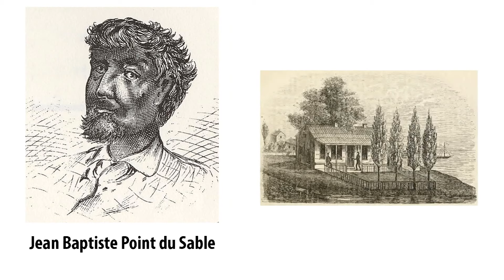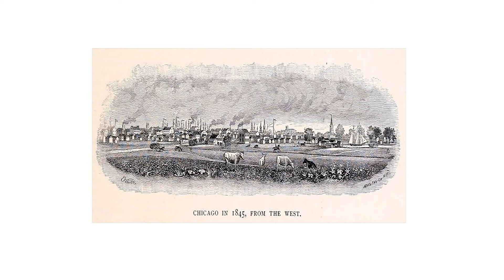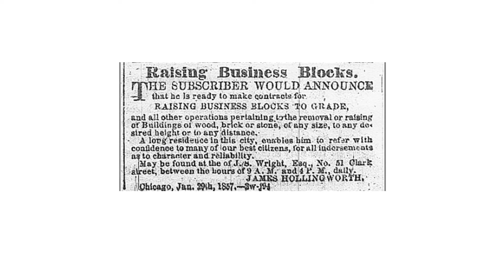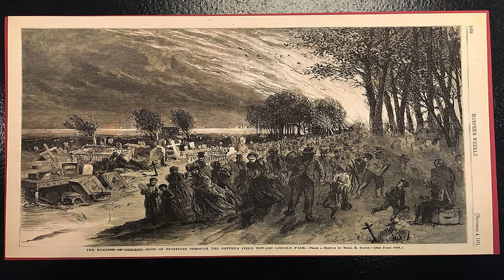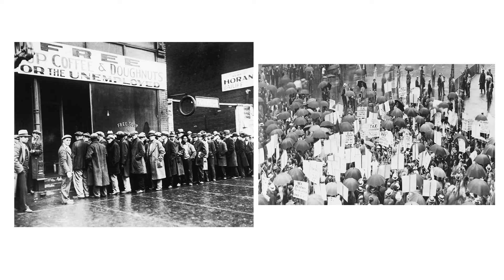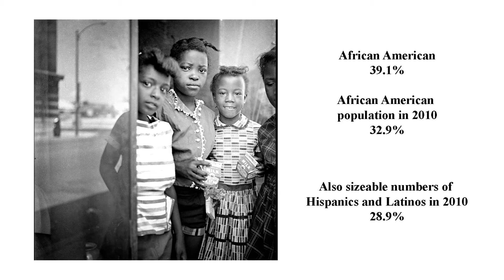History of Chicago